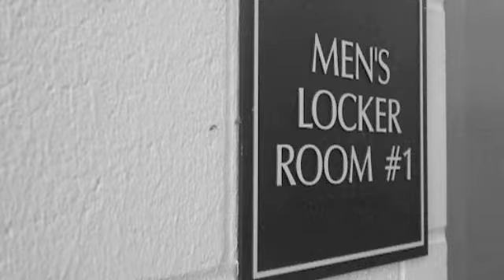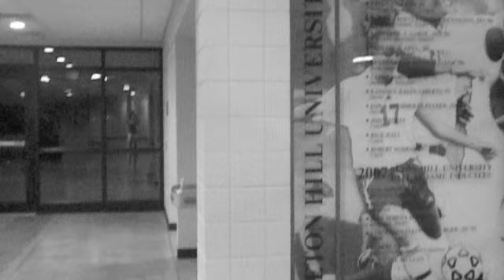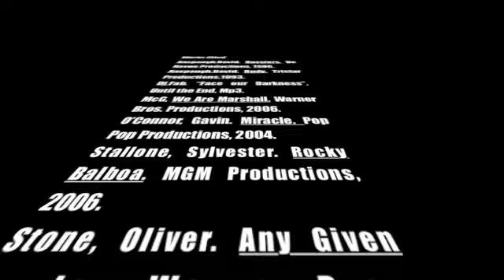Your Time: The Seton Hill Movie Remix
My Writing For the Internet teacher assigned our class a remix project. I decided to remix collegiate athletics with sports movie quotes. Give me a break on the filming. There's only so much you can do with a digital camera.